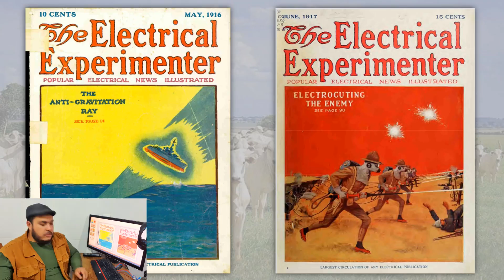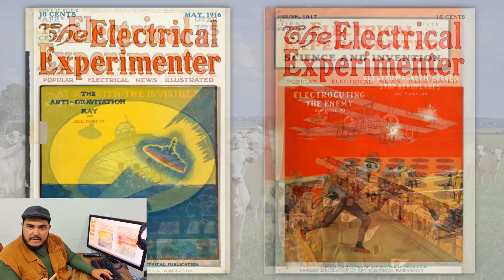UM PEQUENO QUESTIONAMENTO!!